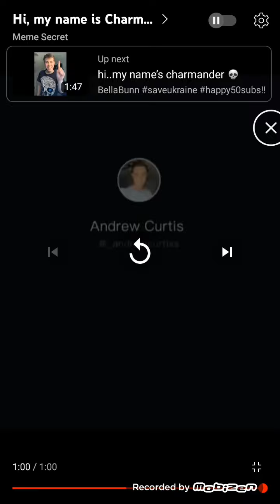hi my name is charmander